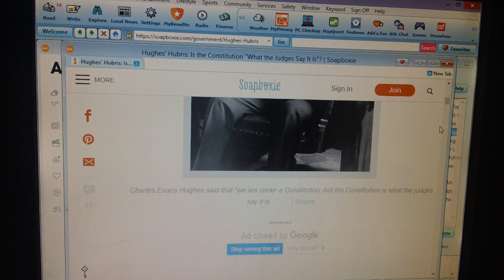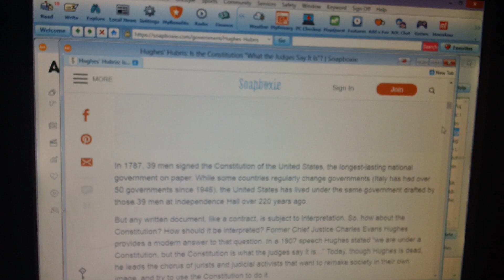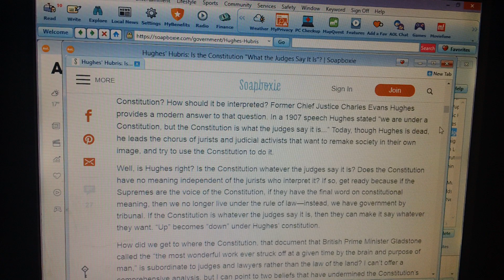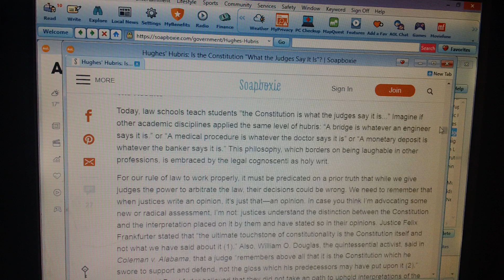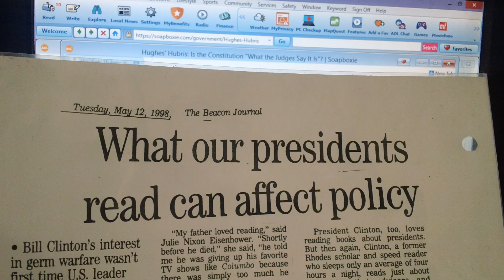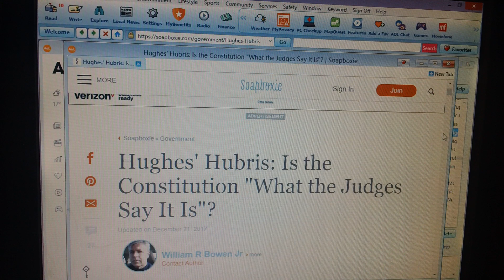Abuse of power in Congress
The Constitution says--"NO TREPASSING"    Nancy Polosi and her band of renegade socialist democrats are breaking the law.